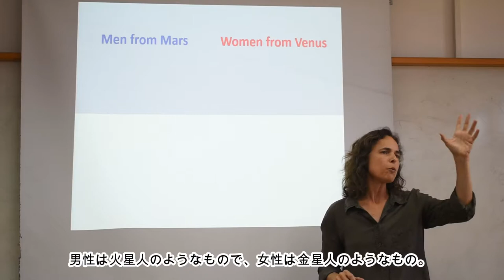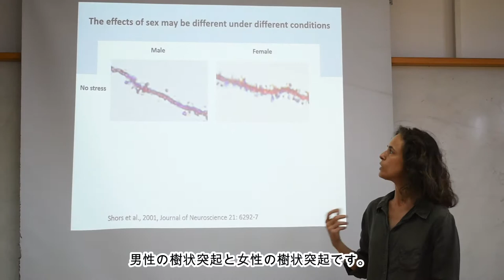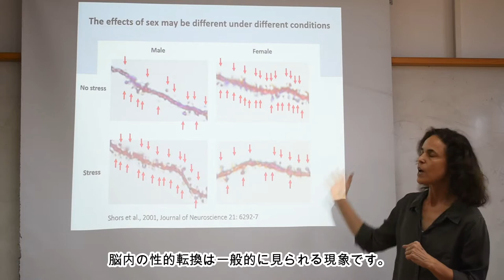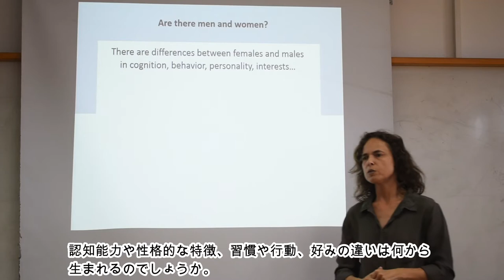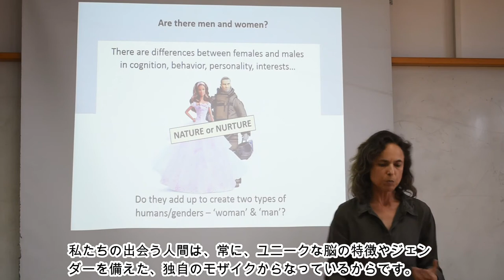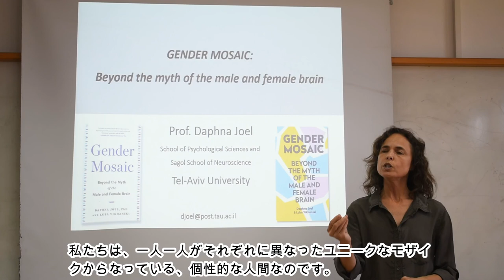GENDER MOSAIC: Beyond the myth of the make and female brain by Prof. Daphna Joell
ISRAEL & JAPAN WOMEN’S NETWORK
Networking event with JMA in ISRAEL (Japan Management Association)
Date: Monday 16, September 2019
Place: The Peres Center, Kedem st., 132, Tel- Aviv
16:00 GENDER MOSAIC: Beyond the myth of the make and female brain  by  Prof. Daphna Joel